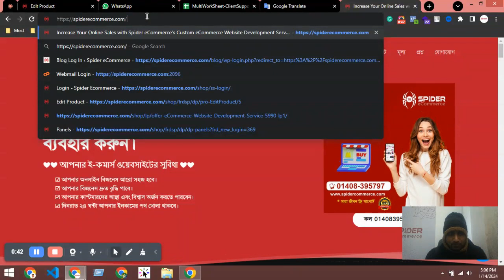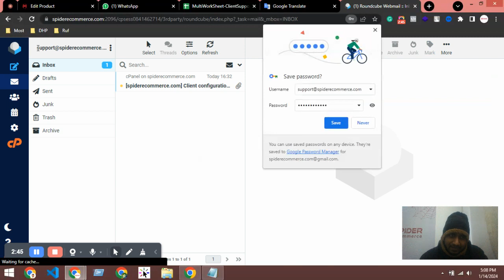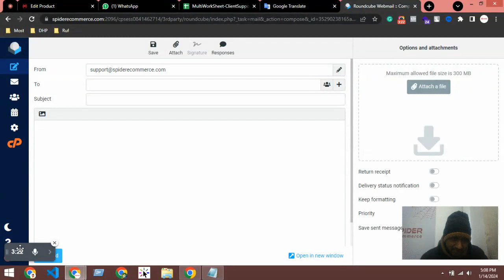support#20 - How to access a business email account easy and quick method - Spider eCommerce Website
Whether you're a business owner juggling multiple tasks or a web developer aiming for streamlined communication, this tutorial is designed to provide you with swift access to your email accounts.

1. We'll share tips and tricks to optimize your workflow and reduce the steps involved in email access.

2. Whether you're using cPanel, a webmail interface, or email clients, we'll cover easy-to-implement approaches.

4. Gain practical insights and find the method that suits your preferences and requirements.

Save the date and join us live on [Your YouTube Channel] for this practical tutorial session. Whether you're a business professional or a tech enthusiast, this tutorial is designed to provide you with the skills to enhance your email access experience.

Participate actively in the live chat. Share your experiences, ask questions, and connect with a community of ecommerce enthusiasts looking to optimize their online communication.

Tag your friends, colleagues, and anyone seeking efficient email access methods. Let's build a community that values productivity and simplicity!

More valuable insights and ecommerce expertise are on the way!